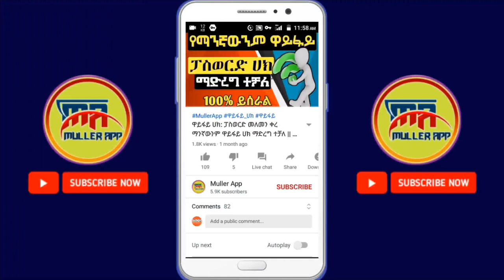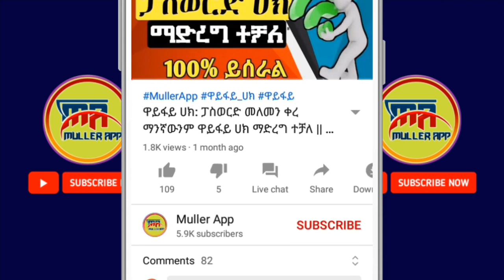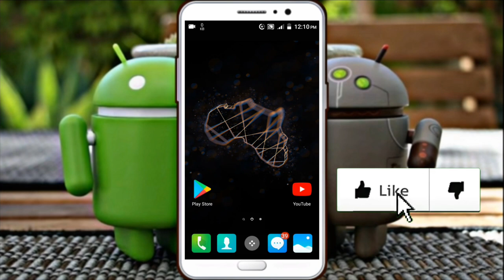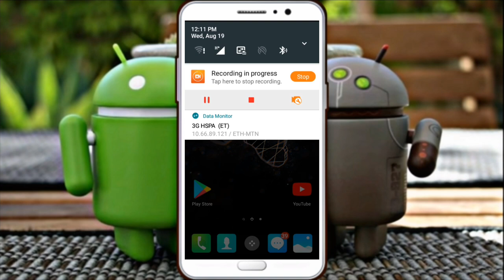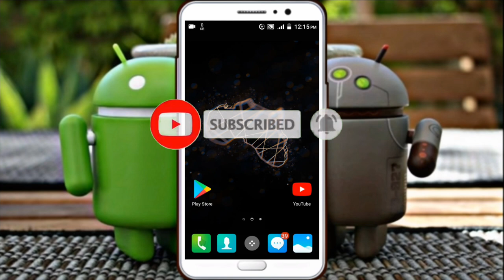8 የባትሪን እድሜ ለማራዘም የሚጠቅሙ ምክሮች | Shambel App || Muller App 2020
የስልካችሁን ባትሪ እድሜ ለረጅም ጊዜ ማቆየት የምትፈልጉ ከሆነ ይህን ቪድዮ ማየት ግድ ይላል | 100% የተረጋገጠ ነው ሞክሩ እና ፍረዱ

በዛሬው ቪድዮ አሪፍ ነገር እንደምታገኙ ተስፋ አደርጋለሁ ቪድዮውን እስከመጨረሻው ተከታተሉት።

ባትሪ ቶሎ ቶሎ እያለቀ ለተቸገራችሁ ምርጥ መፍትሔ | የባትሪ ችግር ተፈታ || Muller App 2020

➠ጠቃሚ ቪድዮዎች🔽

ቻናሉን ሰብስክራይብ ያላደረጋችሁ ሰብስክራይብ በማድረግ በየቀኑ የሚለቀቁ አዳዲስ የቴክኖሎጂ መረጃዎችን ማግኘት ይችላሉ።👇
ሰብስክራይብ ለማድረግ ይህንን ይጫኑ:👇

ያለ Root የዋይፋይ ፓስወርድ ማወቅ ተቻለ | የዋይፋይ ችግር ተፈታ | 4 መንገዶች | How to see connected wifi password without root, በስልካችሁ ብቻ በቀን ከ500 ብር በላይ መስራት ትችላላችሁ | make money online $50 per day | Shambel App | Yesuf app | ነፃ ኢንተርኔት | ነፃ መደወያ | ዋይፋይ ሀክ | ዋይፋይ ጠለፋ | ስልክ ጠለፋ | ስልክ በርቀት ለመጥለፍ | ኢሞ ጠለፋ | Online Business | make money online | በነፃ ወደፈለግንበት ሀገር ለመደወል | ነፃ የሞባይል ካርድ | ለካርድ ብር ማውጣት ቀረ በየቀኑ የ15 ብር ካርድ የሚሰጠን ምርጥ አፕ | ኢሞ ያለሲም ካርድ ለመክፈት | ዋትስአፕ ያለሲም ካርድ ለመክፈት | ነፃ ኢንተርኔት ለመጠቀም | የ3 ወር ነፃ ኔት አሞላል | በስልካችሁ ብቻ በቀን ከ1500 ብር ወይም $50 እና ከዚያ በላይ ስሩ | በስልካችን ብቻ በቀን 200 ብር ለመስራት | ነፃ ብር ለማግኘት | ስልክ ከርቀት ለመጥለፍ አዲስ ዘዴ | ስልክ ሙሉ ለሙሉ መቆጣጠር | ኢሞ በርቀት ለመጥለፍ | ዋትስአፕ በርቀት ለመጥለፍ | ቴሌግራም በርቀት ለመጥለፍ | አስደሳች ዜና | በስልካችን ያበዱ ቪድዮዎችን ኤዲት ለማድረግ ,  በስልካችን ያበደ ሎጎ ለመስራት, በስልካችን ያበዱ ፎቶዎችን ለማንሳት